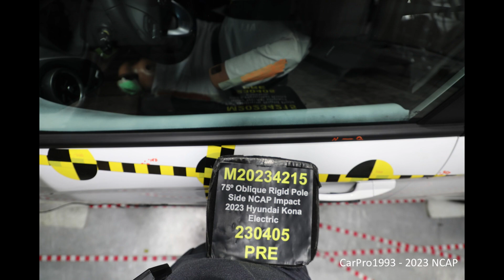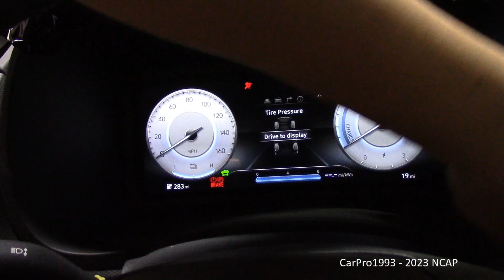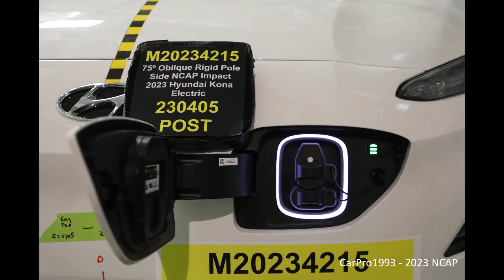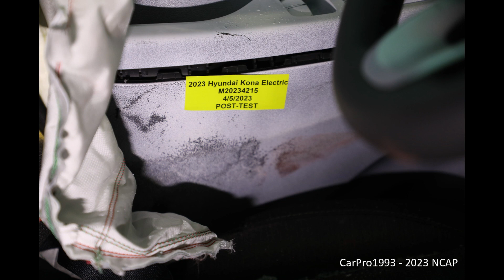2019-2023 Hyundai Kona Electric NHTSA Side Pole Crash Test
The vehicle is traveling at 20 Mph (32 Km/h) into a narrow pole to simulate sliding into a telephone pole or tree. Driver is a 5th Percentile Female.

NHTSA's Side Pole Crash Test of the 2023 Hyundai Kona Electric 2WD.

Driver
HIC  189
* * * *  (Four Stars)

Intro: (0:00)
Pre-Test Photos & Video: (0:10)
Impact Event: (2:12)
Post-Test Photos: (5:45)
Thanks for Watching!: (7:17)